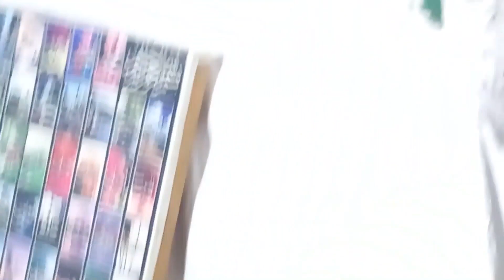Eid Milad un Nabi 2023, Sargodha